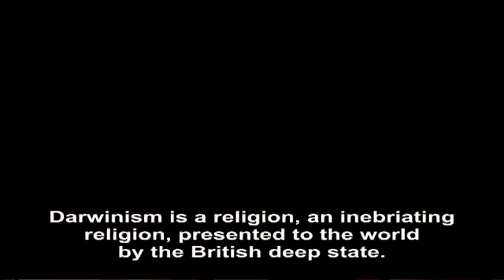If Syria, Russia, Iran and Pakistan stand firmly by each other's side